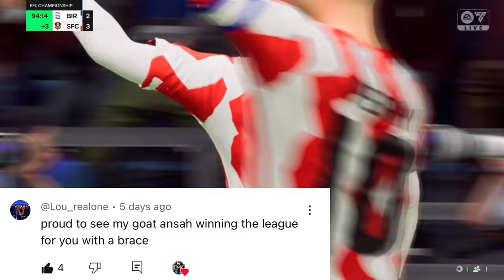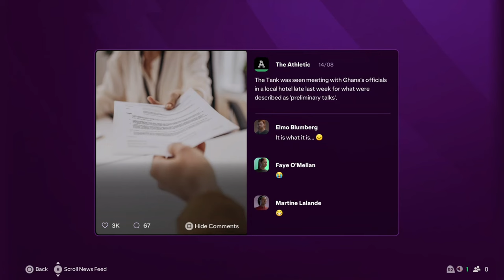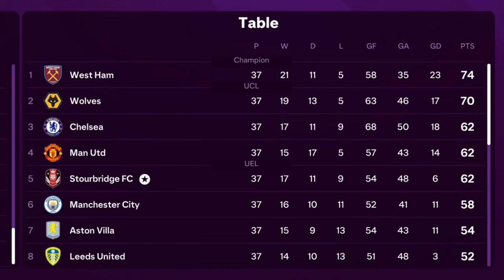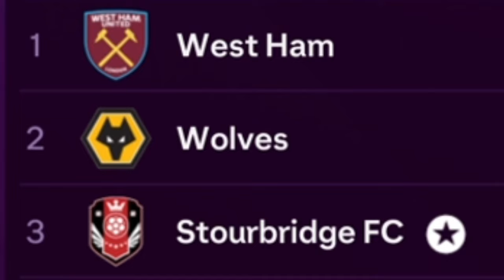Can 90 RATED striker take Stourbridge FC to the CHAMPIONS LEAGUE?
Stourbridge FC back in the PREMIER LEAGUE BABY. But this time we’re not messing around in a dog fight of relegation, we’re looking at the other end of the table… European football… even CHAMPIONS LEAGUE!

Our 90 rated striker Tovide is BACK from Newcastle and ready to hit the ground running. But some familiar foes becoming friends! Including A NEW STAR MAN!

And the FA Cup curse alive and well... maybe we have a crack at the Carabao?!